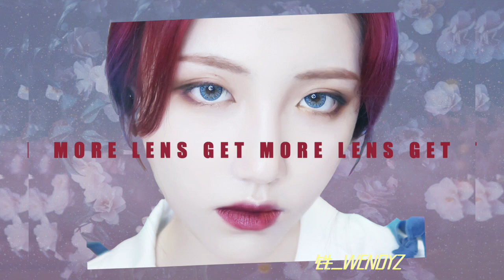铁一WENDYZ｜夏日水汽迷情少女混血美瞳分享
2p是第二种片头音乐剪辑啦~后面都一样的~
微博@铁一WENDYZ